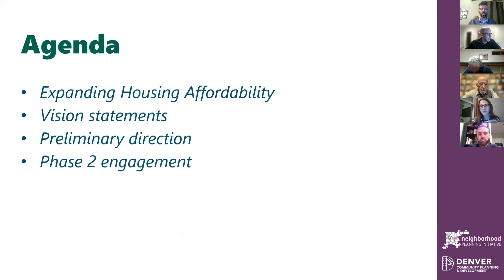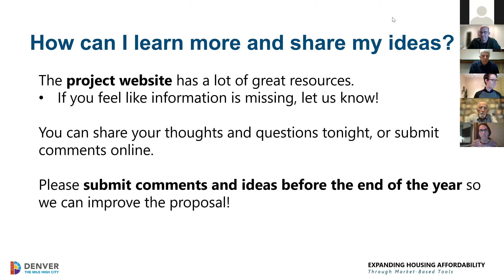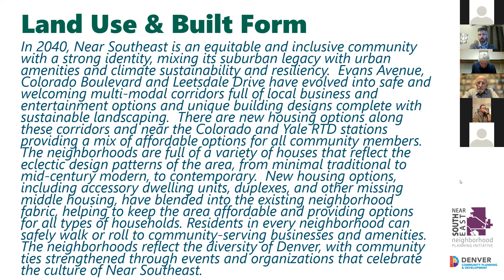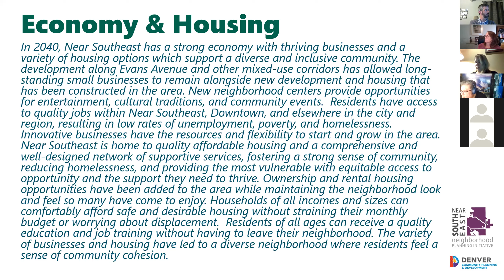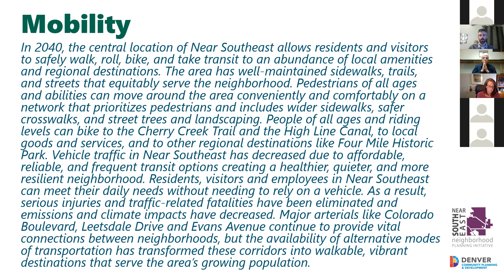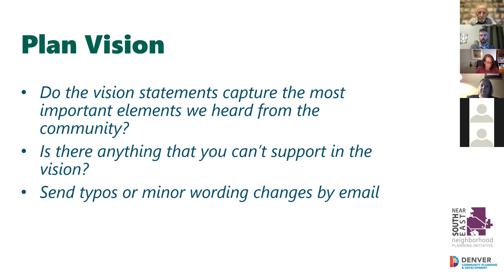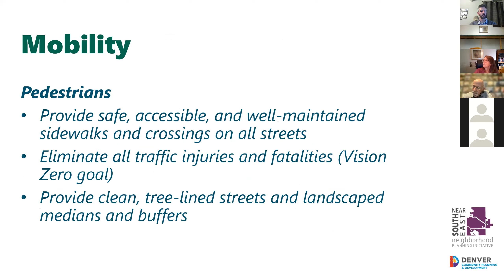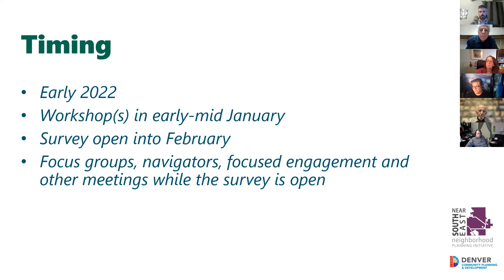Near Southeast Area Plan Steering Committee Meeting 5